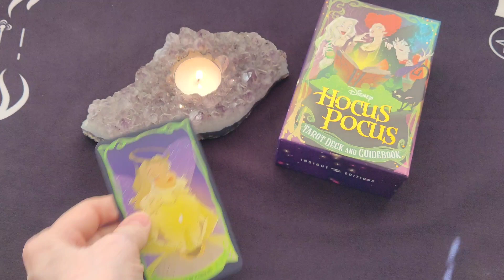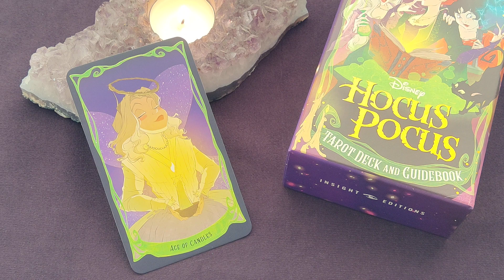Daily Tarot Reading ~ August 31, 2022 ~ Mystic Door Tarot ~ DAILY MAGICAL GLANCE!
Here is your Daily Tarot Reading for August 31, 2022
The Ace of Candles (The Ace of Wands)
💎 Fire Opal

The "NEW" Hocus Pocus Tarot Deck - Minerva Siegel/Tori Schafer/Drea D.